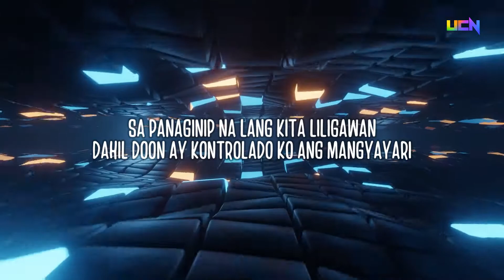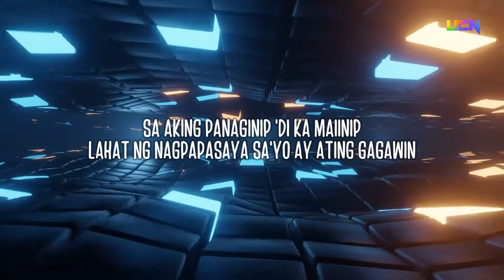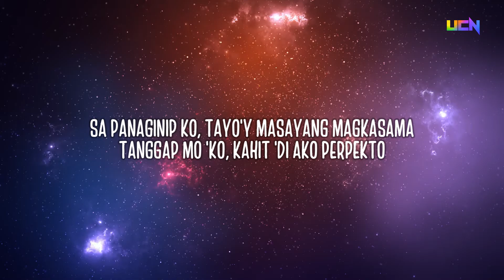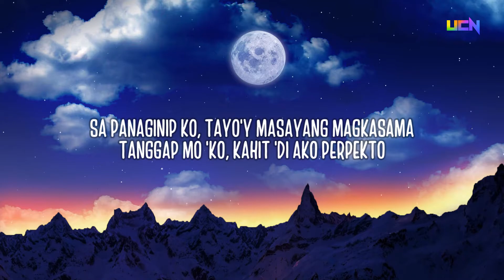【KARAOKE】ALAMAT - 'SA PANAGINIP NA LANG'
if you want to use this instrumental please put some credits

- CREDITS -
Instrumental by: UNIVERSE CODE NIGHTCORE
Song: Sa Panaginip Na Lang
Artist: ALAMAT
Sean Cedro · Sean Cedro · Paulo Protacio · Jason Paul Laxamana

Q&A
: A nightcore edit is a version of a track that increases the pitch and speeds up the pace of its source material by 10–35%. This gives an effect similar to playing a 33.3 RPM vinyl record at 45 RPM.

What is BassBoosted?
: Bass boosting is the enhancement of low-frequency sound in a recording. Bass boosting boosts the bass response of an amplifier, improvising audio reproduction, especially when using inexpensive headphones.

Did we earn money from every video that we upload?